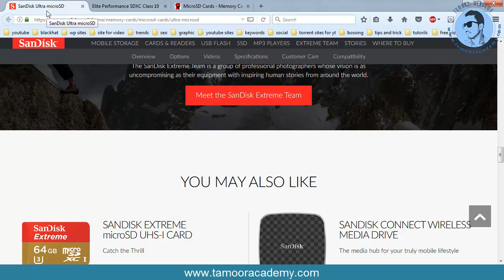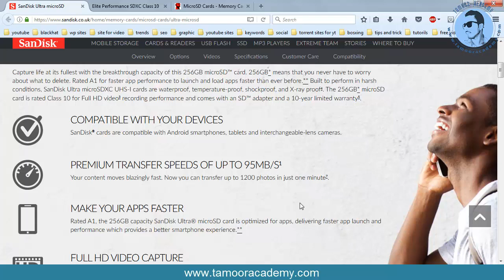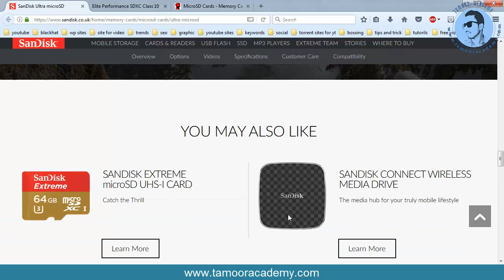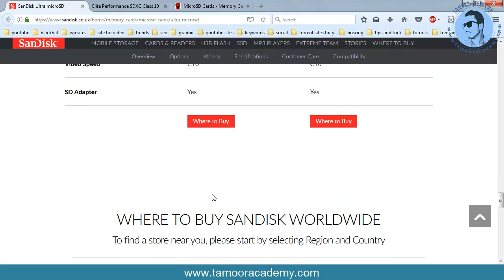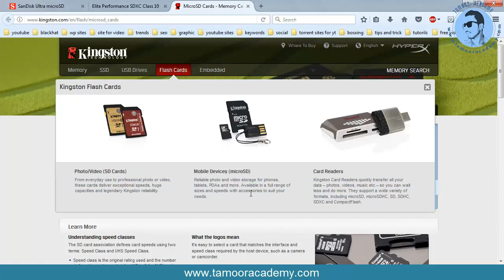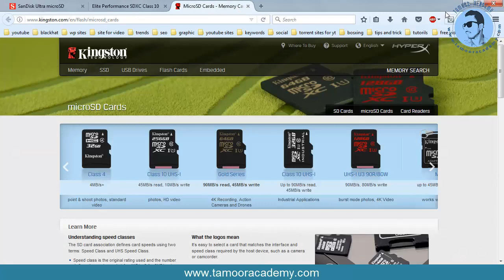How to Choose The Right microSD Card for Your Android Urdu/Hindi Tutorial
Hi Friends!! I’m here with this new amazing video of helpful tips and tricks. In this video I will tell you how to choose the right microSD Card for your android mobile, smart mobile, DSLR Camera and any other video camera.  Most of the SD Cards suffer from different type of errors such as data transfer error and right protection error. These local SD Cards are corrupted and they have very slow speed. In this video I will tell you from where you can buy the best SD Cards for your Android mobiles. I will recommend you the top 3 companies from where you can buy SD Cards for your mobile. You can buy new SD Cards of SanDisk, PNY and Kingston. These companies have a name in SD Cards and they provide a long warranty ad full support for their SD Cards.

♥How To Unlock Android Pattern Lock without Losing data Urdu/Hindi Tutorial

♥Top 10 Secret Tips before Buying Used/Second Hand Mobile Phones Urdu/Hindi Tutorial

♥ How To Check Samsung Mobile Parts Working Or Damage With A Secret Code Urdu/Hindi Tutorial